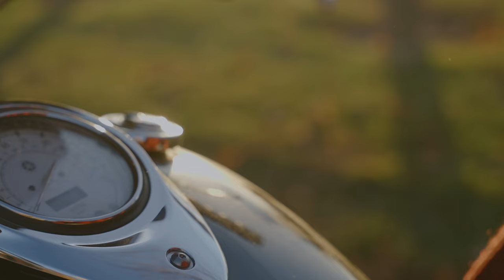Super WILD motorcycle bride and groom get married | Grand Rapids, MI Wedding film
This one is gonna take you thru all the feels. You’re gonna start with laughter… and then finish up sobbing most likely.

Remi and Lakota made my job so easy. How? They were so deeply in love and had some of the most genuine and unique vows I’ve heard in a while. When the groom starts calling his bride “queen over all the lands” and wants to ride his motorcycle for the story session… you know you’ve got some incredible pieces to tell an epic story. And if I could define this couple in one word.. it would be just that… Epic. Enjoy.

Planner: @allbuttonedupevents
Florist: @sofiesblooms
Photographer: @alyciasea
Makeup: @vincentvangrohman
DJ: @willy_vanilly
Venue: @thecheneyplace
Desserts: @amethystbeecakery

Music ID:
MB01DYDXGUTBKS5
MB0152VB9QQPF6B